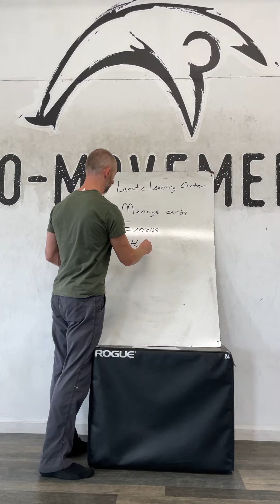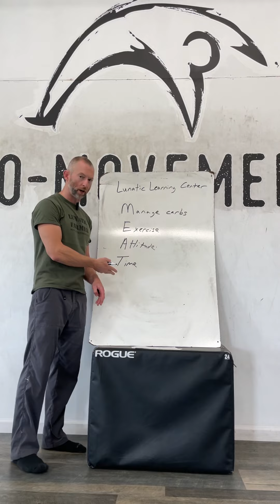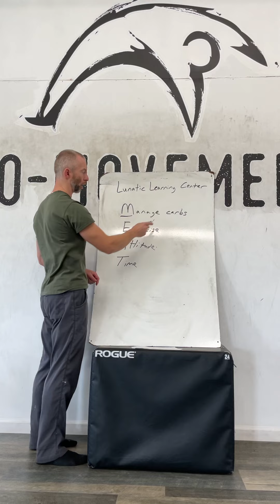How to Lose Weight / Lunatic Learning Center (#4)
The Lunatic Learning Center at Co-Movement Gym provides short health educational videos to viewers.

In this episode Josh lays out a powerful formula that promotes healthy weight loss.

Learn more about our mission and community at Co-Movement.com

We negotiated a savings for YOU and we get a small kick back allowing us to keep our show FREE!
WE ONLY GET CREDIT IF YOU USE THE DISCOUNT CODES AT THE WEBSITES LISTED BELOW, (PURCHASES MADE THROUGH AMAZON WE GET NO CREDIT FOR) WE THANK YOU IN ADVANCE FOR SUPPORTING OUR WORK =)

Native Path:
Nativepath.com

Lombardi Chiropractic:
Lombardichiropractic.com

Our team at Co-Movement Gym has used Redmond’s Real Sea Salt, Seasonings, Re-Lyte Electrolyte drink and other products for years! This is a U.S. company whose products are simple, clean and taste great.